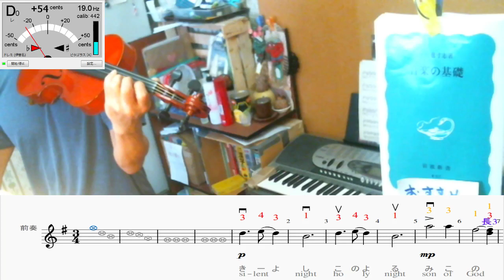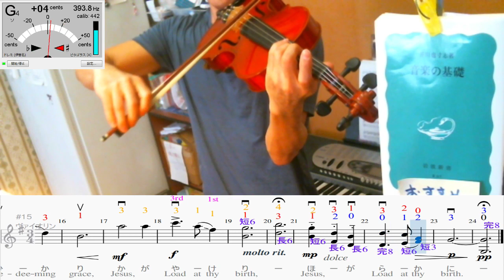ヴァイオリン練習 - きよしこの夜(81日目)